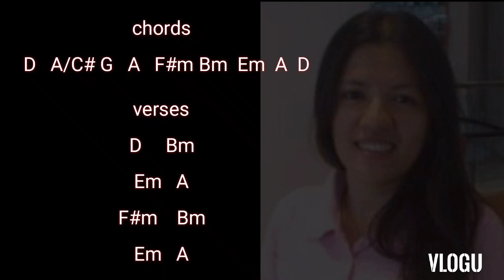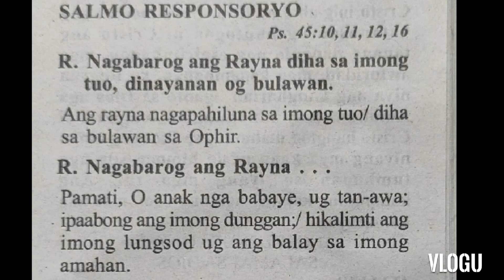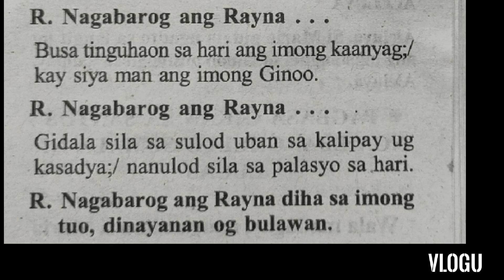August 15 instrumental Responsorial psalm cebuano